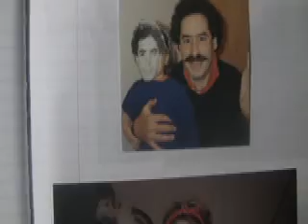Self Portrait (draft I)